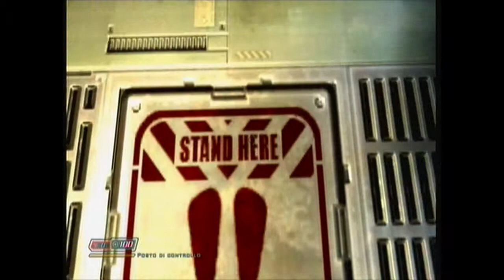doom3: impiegato del mese!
harakiri si ritrova a spappolare gente a casaccio sul suo nuovo posto di lavoro!